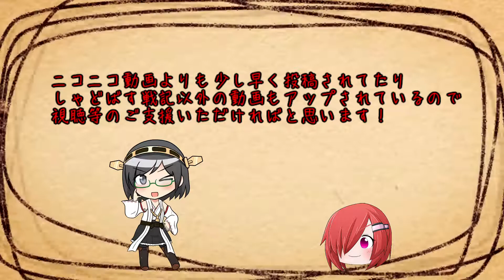しゃどばす戦記 第7話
サイト名：戦国未満
 画像素材

 サイト名:イラストAC
 画像素材

 神威式ゆっくり素材
 製作者様:Twitter

 琴葉姉妹 デフォルメ立ち絵素材作成者
 Noname様

 OVERWATCH GIF作成者
 KYLE BUNK 様